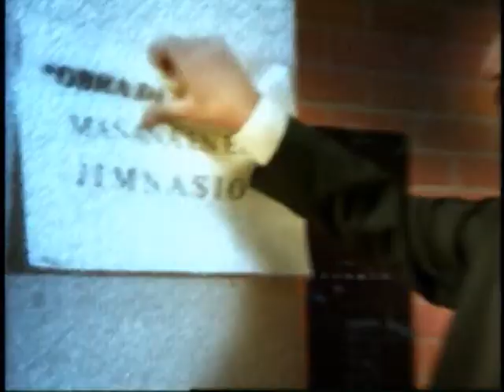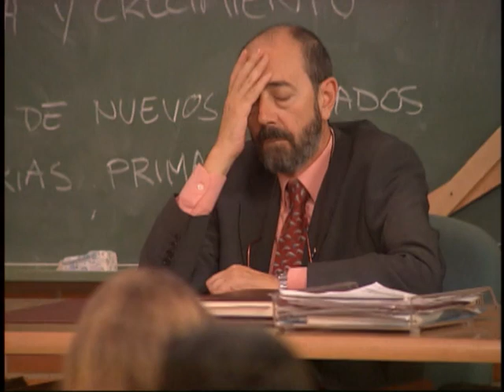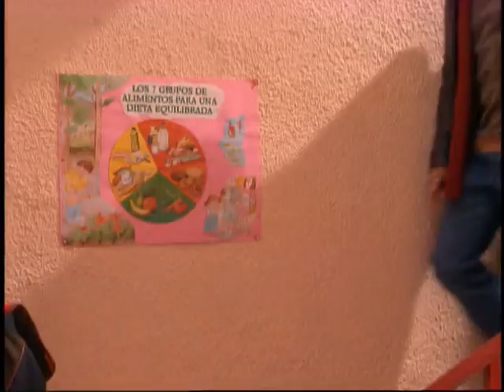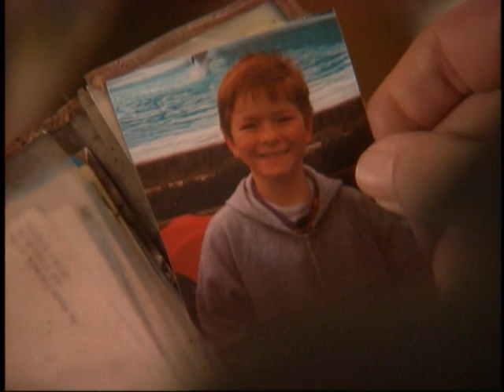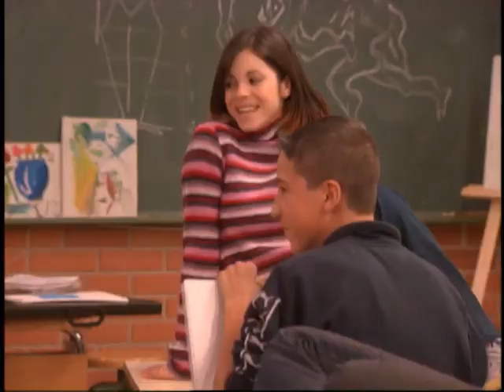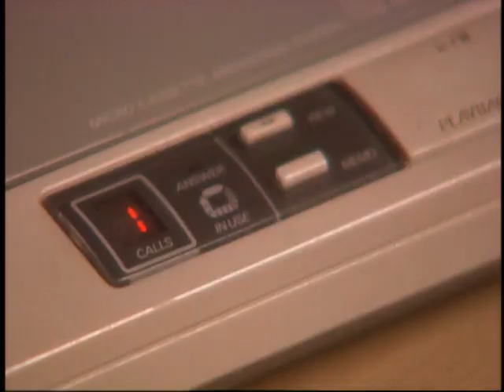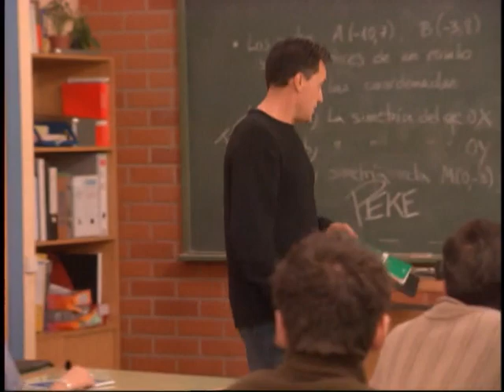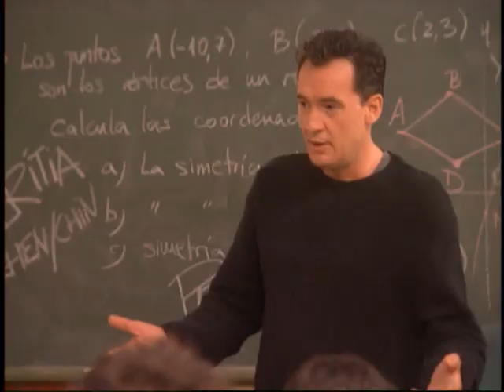Compañeros 8x11 - Por muy mal que nos caiga el Manoplas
Los chicos se meten en líos con unas prostitutas en un parque. Duna y Martín cada vez están más juntos y todo va bien hasta que un día aparecen unas pintadas en el colegio amenazando a Alfredo.